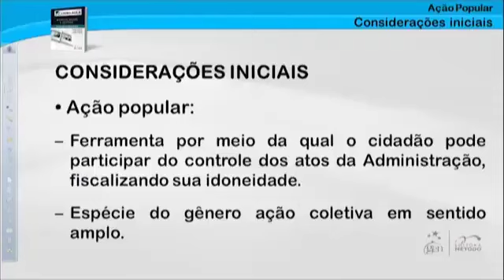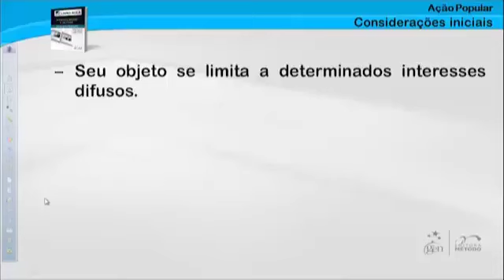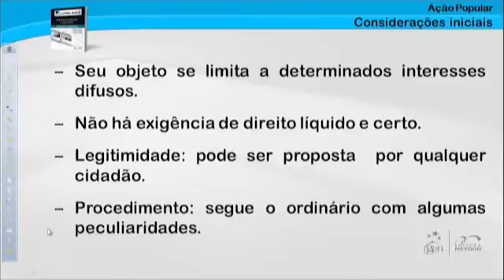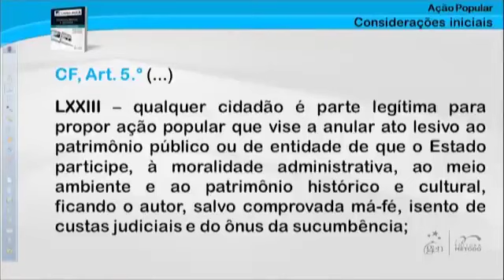Interesses Difusos e Coletivos Esquematizado - Ação Popular - Considerações Iniciais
Professor Adriano Andrade apresenta o Capítulo 3 - Ação Popular.